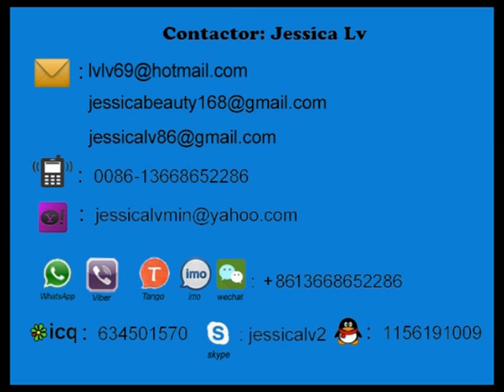epe foam sheet laminaiting machine